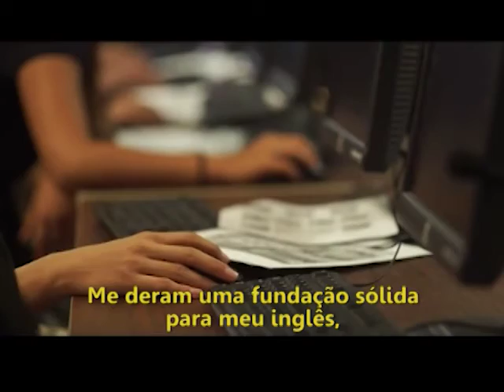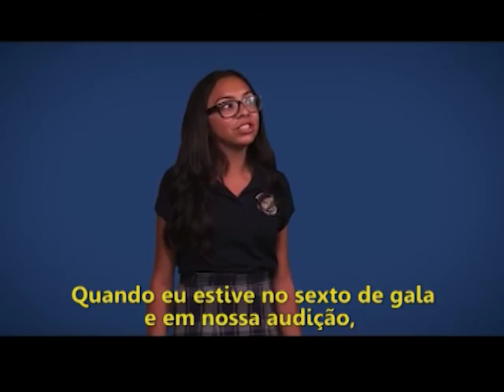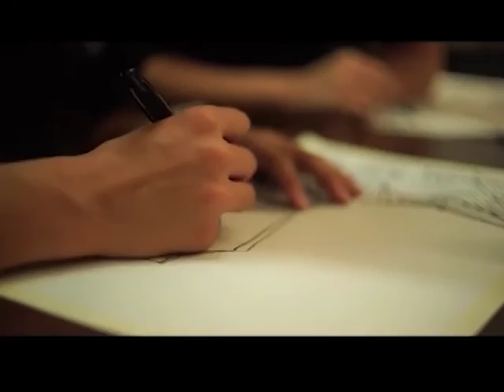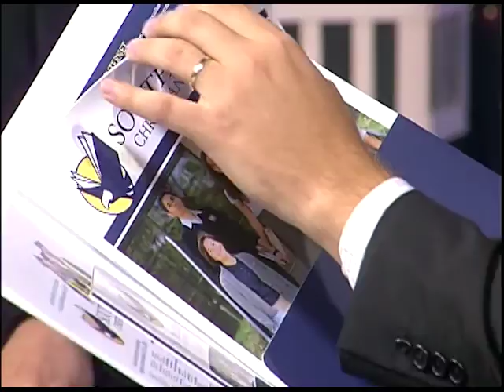Boas Novas no AR - Southlands Christian Schools -22/03/2017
O Boas Novas no Ar de hoje recebeu os representantes da Southlands Christian Schools, da Califórnia, pra conversar sobre o Ensino Cristão e a diferença que este tipo de escola faz, na vida de quem pode frequentar uma instituição cristã.